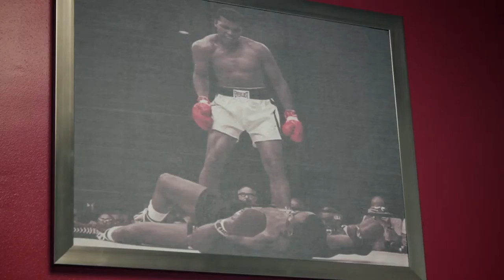Thorough - Michael Evans Army Coat (Official Music video)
Video Production:
Momusic Entertainment